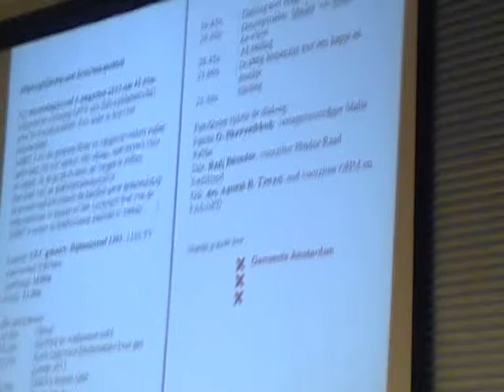Hindoestanen en homoseksualiteit, samen met Religieuze Priesters 6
Hindoestaanse Homo-Rechten activiste Anita Chedi Shiwally vroeg aan de Hindoestaanse Religeuze Leiders...waarom zijn doelgroep wordt gediscrimineerd door de Hindoestaanse Gemeenschap. Waarom zijn er zovelen uitgestoten door hun eigen familie of hebben zelfmoord gepleegd? Waarom hebben de religieuze leiders nooit hun steun betuigd, waarom en nogmaals waarom?. Lesbische Vrouwen kunnen elkaar ontmoeten bij Shiwally's Meetingpoint!